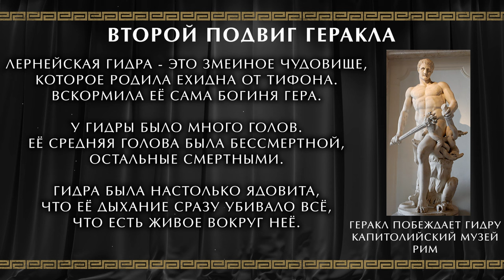Что означает змея? ВСЁ про символизм змеи и Уроборос | Мифы Древней Греции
Змея в Библии – зловещая сущность или скрытая мудрость? Готовы ли вы взглянуть на эту змею с новой стороны? А знаете почему под кроватью каждого философа прячется змея, которая ждёт своего судьбоносного часа? И почему она там? Приоткрываю эти темы в новой лекции для моего канала про историю искусств. Кратко расскажу ВСЁ про символизм змеи и символ Уроборос, но через мифологию и философию Древней Греции. Ссылка на лекцию:

Эту лекцию я разделил на 7 основных блоков, где отвечает за свой символизм змеи. Вы узнаете причины, из-за которых змея считалась символом духовного роста, вечность молодости, и почему змеи использовались жрицами, чтобы видеть будущее человека. И многое другое, о чём вам мало кто расскажет, я даже открою вам секрет – почему врачи средневековья и маги во всех фентези вселенных всегда ходят с посохами! Ещё мы вспомним не только змею Плотина, но и Сократа. Он здесь тоже сыграл свою роль...

Тематические блоки лекции:
00:00 "Змея проползла под кроватью" Плотин
02:45 Что символизирует змея?
04:57 Что характеризует змея? Греческая философия
06:25 1 символизм змеи – это мудрость и знание
07:36 Миф Геракл и Лернейская гидра
09:16 2 символ змеи - исцеление и медицина
11:15 Что означает змея на посохе? Посох Асклепия
13:05 Почему волшебники всегда с посохом?
14:02 3 символизм змеи - бессмертие и воскрешение
15:31 Почему змея символ молодости и перерождения?
16:23 Что означает змея кусает свой хвост?
18:14 Геката или богиня магии и луны Селена
19:23 Фильм Гаттака 1997
21:02 4 символика змеи - храмовые культы
23:08 Асклепионы - святилища змей
24:07 Сократ и "Змея проползла под кроватью"
25:44 Культ Деметры и змеи
29:22 Что такое Уроборос? Кратко
30:31 6 символизм змей - охрана и защита
33:08 Что означает талисман змеи?
34:17 Змея как символ Воинов
38:21 7 символ змеи знание и просветление
41:54 Резюмируем всё сказанное на лекции